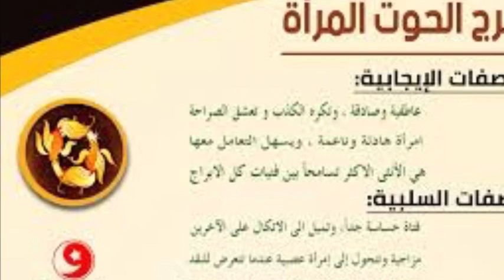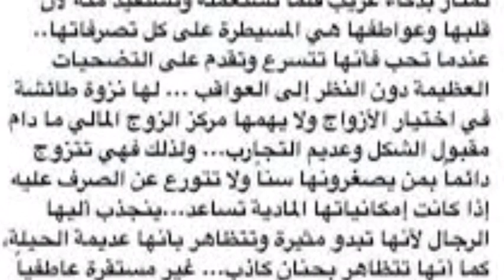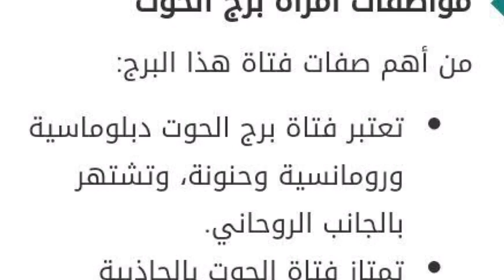برج الحوت صفاته عيوبه المراه-الرجل